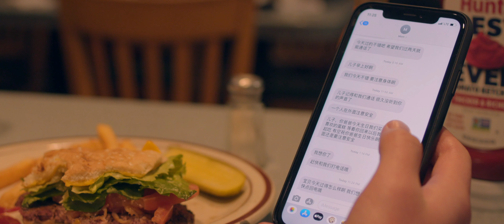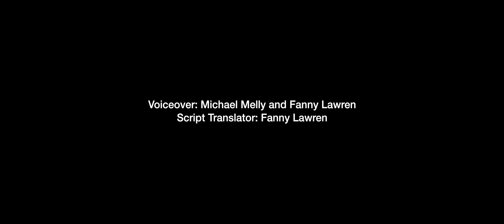Jackie - NYU Sight & Sound Final 2019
An Asian-American boy must call his Chinese mother - a woman he feels is far too different from himself.

Starring:
Jason Goldwin Chang
Cathy Koplovitz
Sean Riehm
Matt Piper

Voiceover:
Fanny Lawren
Michael Melly

DP: Tom Ingwersen
AC: Sofia Bara
Swing: John Jiang

Final
Sight & Sound Filmmaking
Fall 2019
Alrick Brown

Originally presented in black & white.